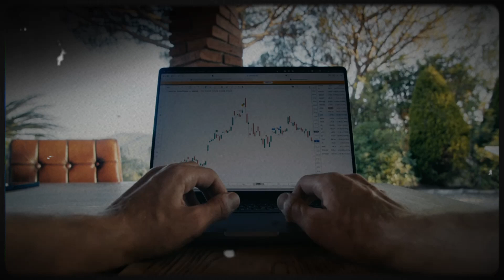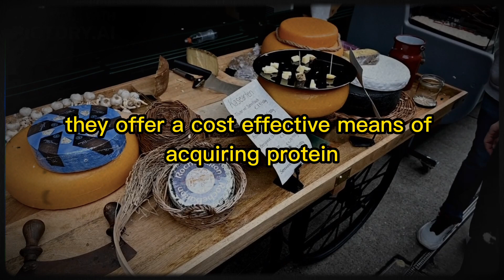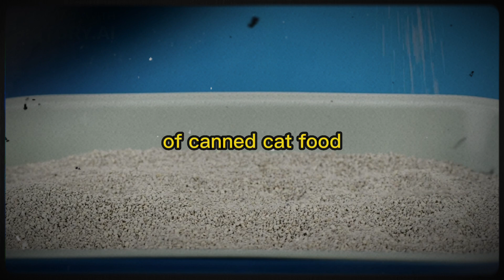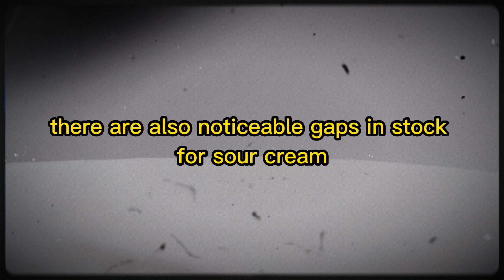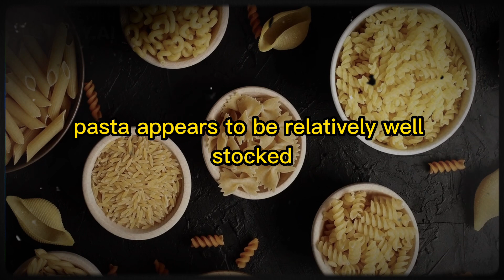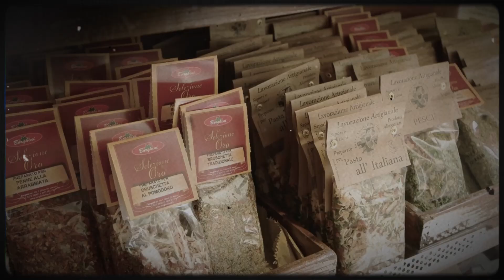20 Food Products Shortages - Stock Up NOW! | Empty Shelves Updates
Aldi, the discount retailer, is facing doubts about its affordability. A recent report by Green Book reveals that Aldi's food prices are rising faster than other large retailers, marking the second year of significant price hikes. Specific items at Aldi have seen a staggering 200% surge since the pandemic. Despite consumer belief that Aldi is cheaper, our research shows that it's not the case. Inflation remains high, particularly in food prices. Aldi's grocery price inflation in February was 26.7%, higher than the average of other retailers. Concerns about rising grocery bills and declining product quality have been expressed by consumers. Essential items like cornflakes, mozzarella, frozen strawberries, soda, oatmeal, fish sticks, protein bars, and energy drinks have experienced significant price spikes. Name brand items have also been affected by price increases. Aldi's market share has grown, but consumers are unhappy. Prices have increased for many staples, and the quality of products has declined. Empty shelves and stock shortages are also a problem. Savings expert Lauren Kreitman warns that some products people assume are cheaper at Aldi are actually more expensive, such as name brand cereal, berries, toiletries, chips, and cold cuts. Despite sales growth, Aldi is struggling with rising costs and has closed several stores. The grocery market is facing challenging conditions, and consumers need to adjust their budgets accordingly.